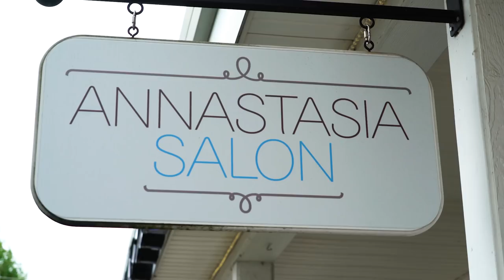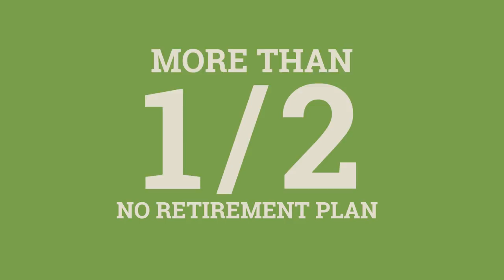OregonSaves helps employees at Annastasia Salon save for retirement